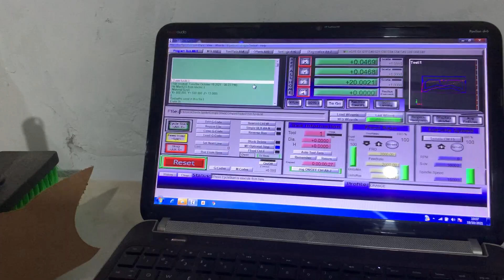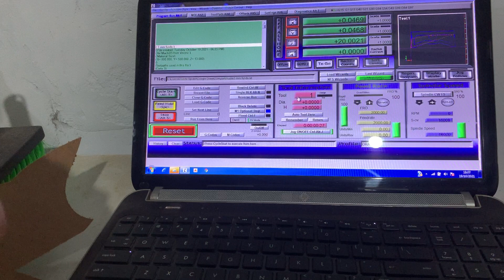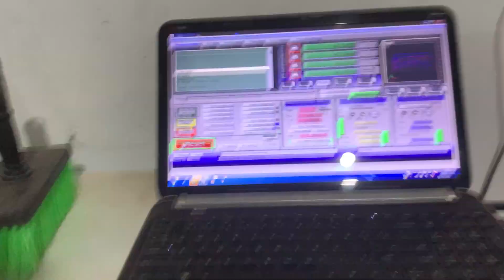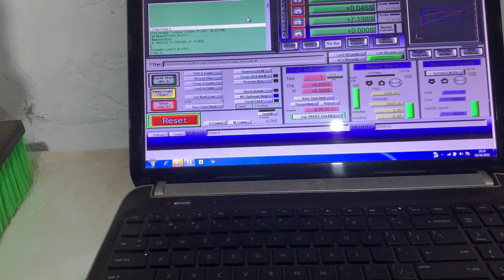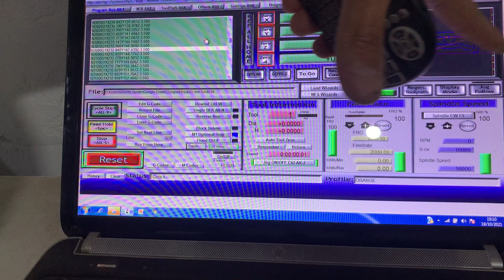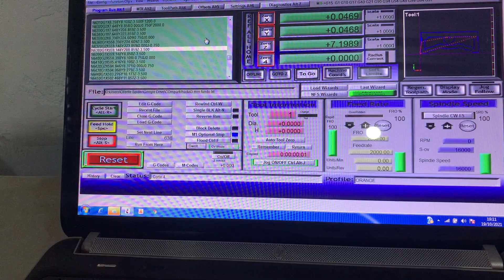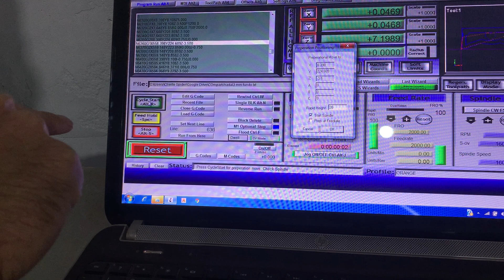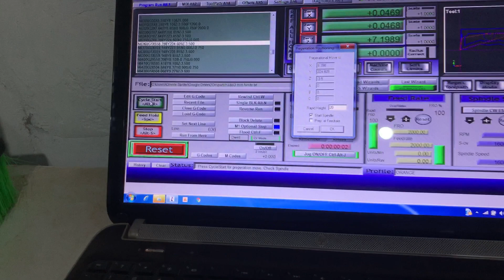Como continuar um trabalho fresa quebrou acabou energia refazer o percurso mach 3 cnc router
Instagran: feitodemadeira.br

Valew!